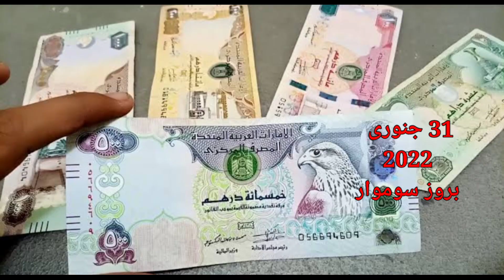Saudi Riyal Exchange Rate, Today Saudi Riyal Rate, Sar to pkr, Sar to inr